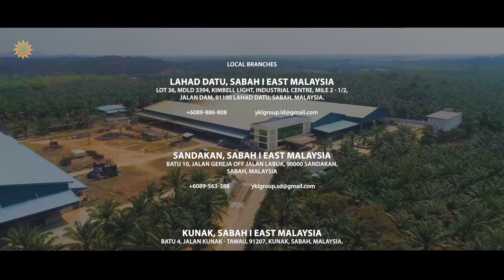YKL Group of Companies l Company Profile